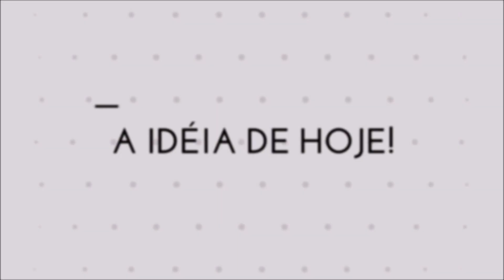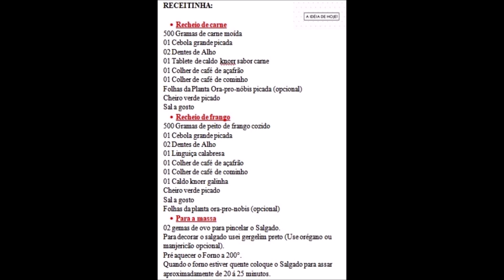Como fazer esfiha Ora-Pro-Nóbis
Se divirta com sua família fazendo essa esfiha goooooostosa e super fácil de fazer!
Vamos lá?
RECEITINHA:

• Recheio de carne
500 Gramas de carne moída
01 Cebola grande picada
02 Dentes de Alho
01 Tablete de caldo knorr sabor carne
01 Colher de café de açafrão
01 Colher de café de cominho
Folhas da Planta Ora-pro-nóbis picada (opcional)
Cheiro verde picado
500 Gramas de peito de frango cozido
01 Cebola grande picada
02 Dentes de Alho
01 Linguiça calabresa
01 Colher de café de açafrão
01 Colher de café de cominho
01 Caldo knorr galinha
Cheiro verde picado
Sal a gosto
Folhas da planta ora-pro-nobis (opcional)

Ingredientes
1 quilo de farinha de trigo
2 xícaras de água (500 ml)
1 ovo
1/4 de xícara de óleo
5 colheres de açúcar
1/2 colherzinha de sal
10 gramas de fermento biológico Seco.
02 gemas de ovo para pincelar o Salgado.
Para decorar o salgado usei gergelim preto (Use orégano ou manjericão opcional).
Pré aquecer o Forno a 200°.
Quando o forno estiver quente coloque o Salgado para assar aproximadamente de 20 á 25 minutos.

Luana & Luanda além de irmãs gêmeas, somos melhores amigas!
Mostramos através do nosso canal um pouquinho de tudo que fazemos e gostamos afim de incentivá-los a praticarem com sua família também!
*Tem tutoriais e ideias DIY (Faça Você Mesmo),
*Decoração pra casa,
*Artesanato,
*Passo a passo,
*Rotina,
*Filho,
*Culinária,
*Estética,
*Cuidados com a pele e corpo,
*Animais,
*Desafios,
*Entretenimento e muito mais.
Nossos vídeos são dedicados também a todos nossos parentes e amigos que estão distante de nós, mas guardados em nossos corações. Saudades... =^.^=